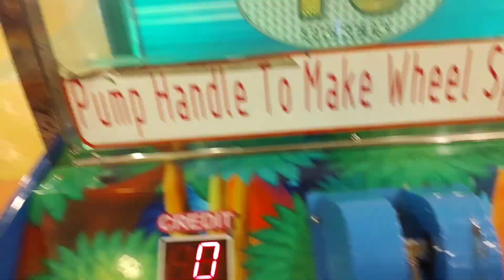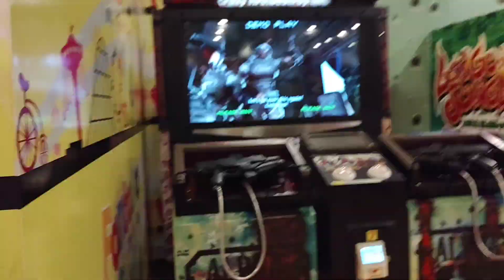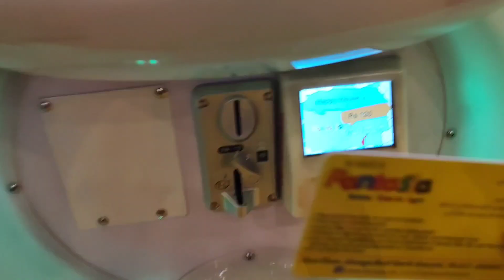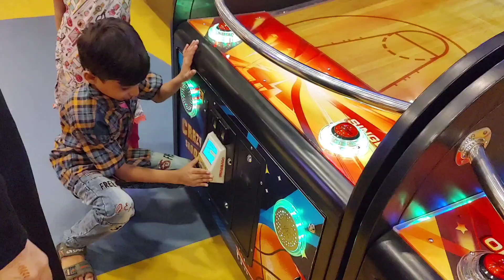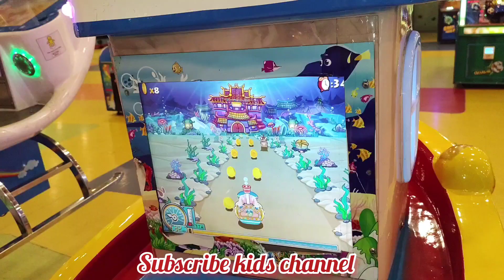summer vocation ki pehli enjoyment,😜🥰🕺🧕🤾🏄‍♂️